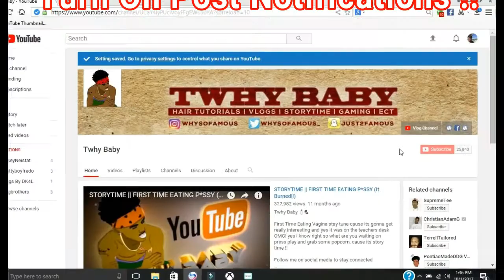My Go To Dread HairStyles